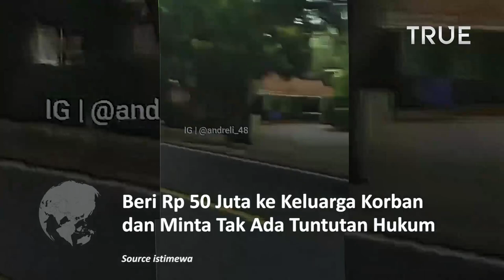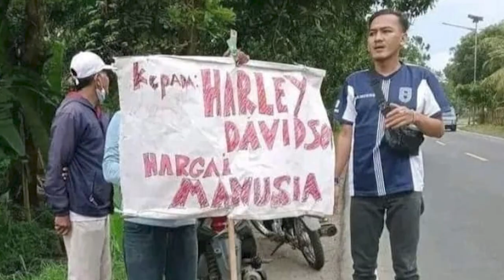Moge Penabrak Anak Kembar Beri Rp 50 Juta ke Keluarga Korban dan Minta Tak Ada Tuntutan Hukum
Anak kembar bernama Hasan Firdaus dan Husen Firdaus (8) ditabrak pengendara motor gede (moge).

Putra pasangan Wasmo (60) dan Empong (48) warga Dusun Babakansari, Kabupaten Pangandaran, Jawa Barat ini ditabrak oleh pria berinisial APP (40) asal Kota Cimahi

Lalu, AW (52) asal Bandung Barat yang mengendarai moge B 6227 HOG.

Pengendara moge yang menabrak bocah kembar tersebut memberi uang Rp 50 juta pada keluarga korban dan mengklaim kasus itu tidak berlanjut proses hukum.

Pemberian uang Rp 50 juta pada korban tertulis dalam surat perjanjian.